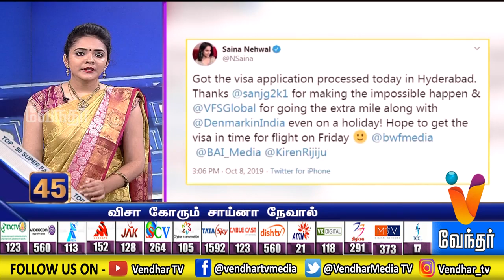Night News | TOP 50 | (08/10/19)